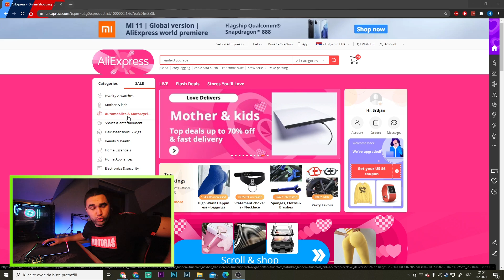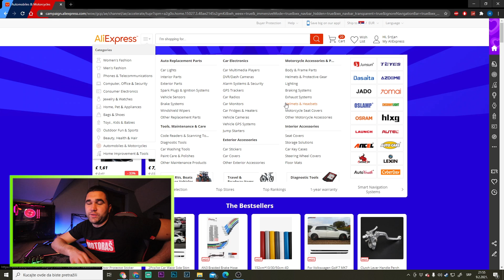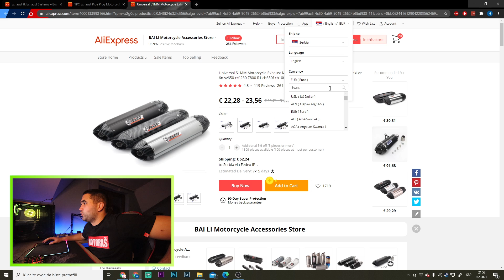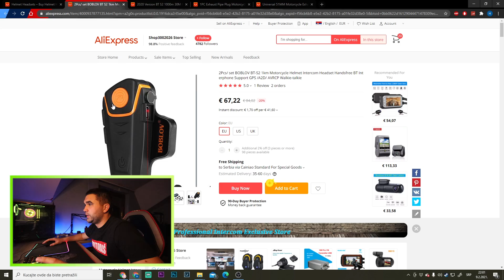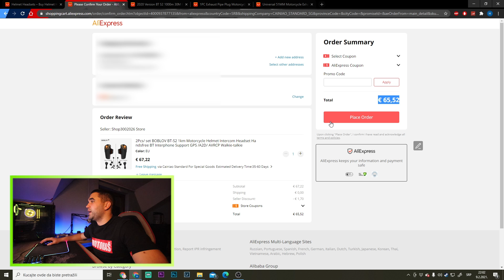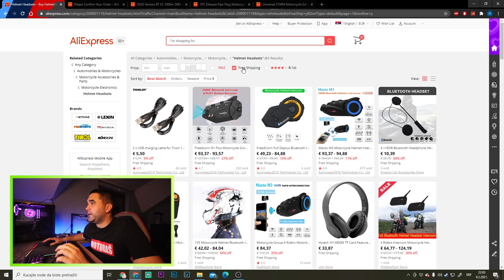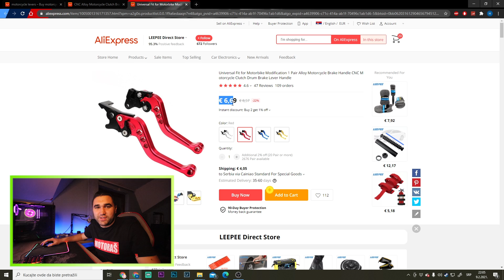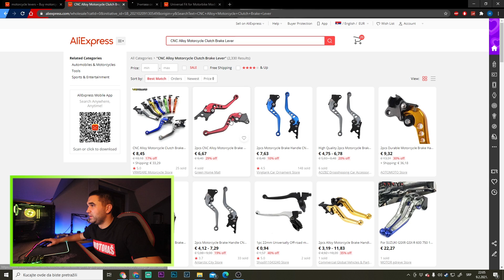KAKO PORUČUJEM SA ALIEXPRESSA I KAKVA SU MOJA ISKUSTVA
Iskoristite kupon kod za popust od 4$ na prvu porudžbinu preko 5$ -   Ali0569

Canon 200D